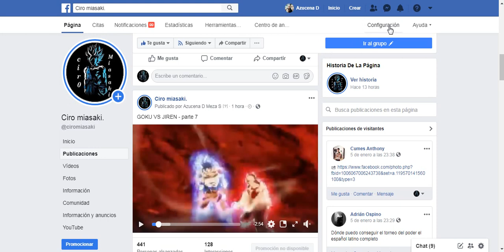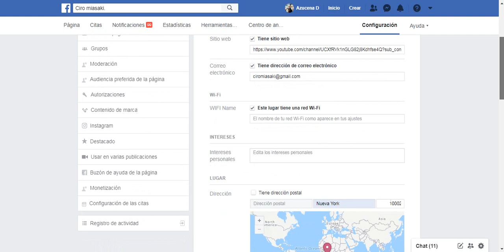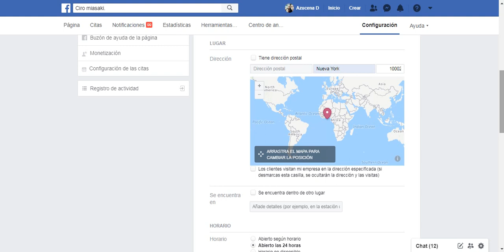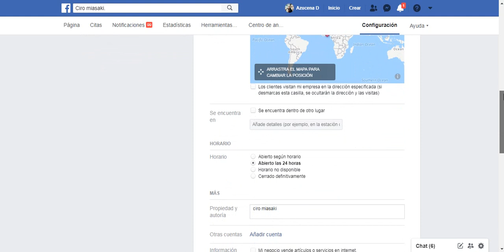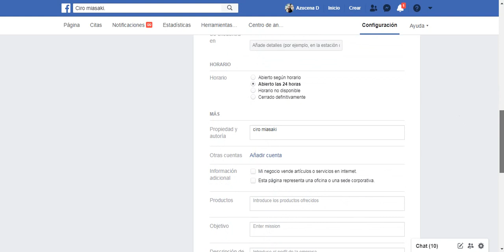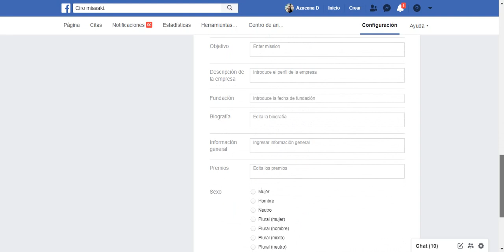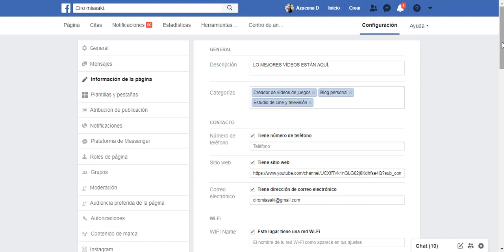como optimizar tu pagina de facebook parte -2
la optimizacion de las paginas de facebook es importante para conseguir mas pausas publicitarias en nuestros vídeo.